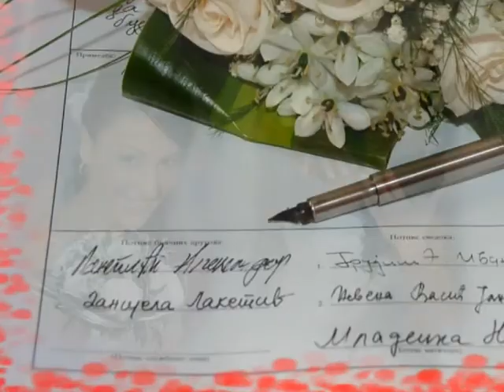Foto HollywooD reklama Uzice